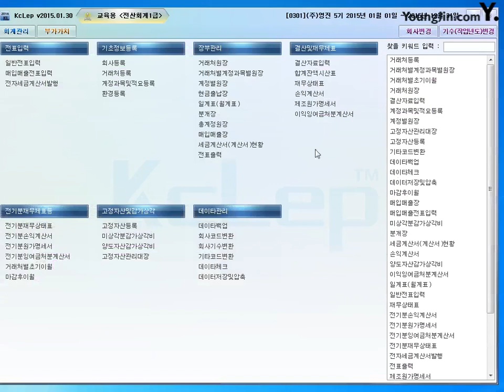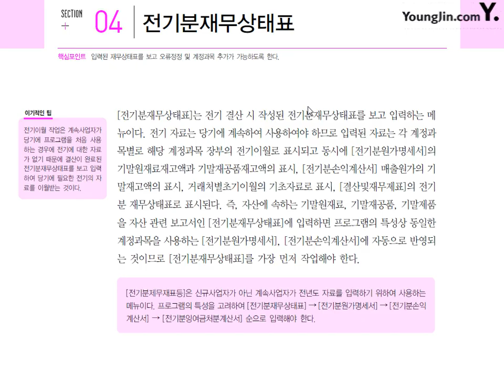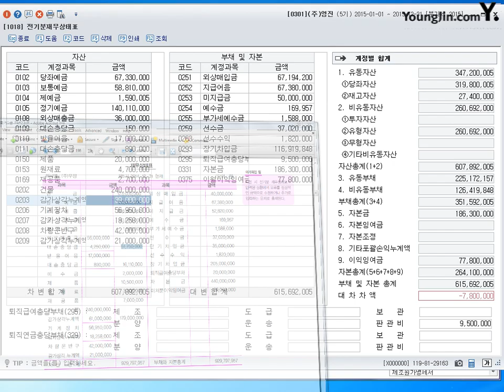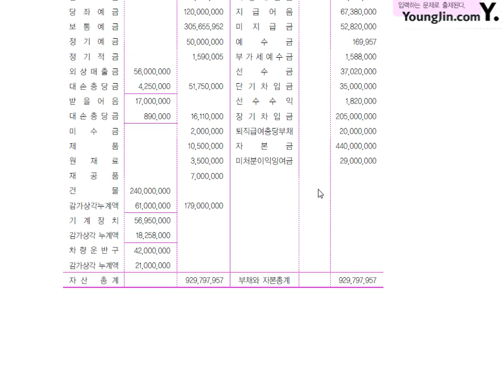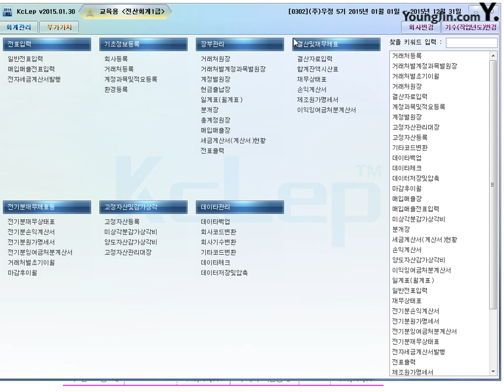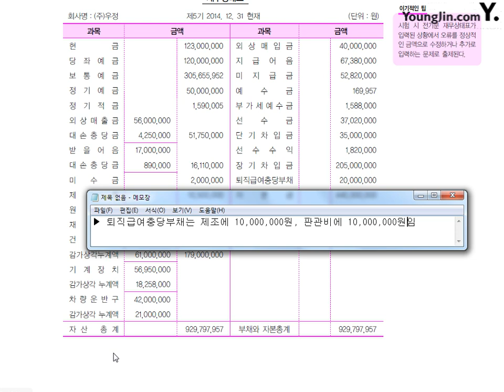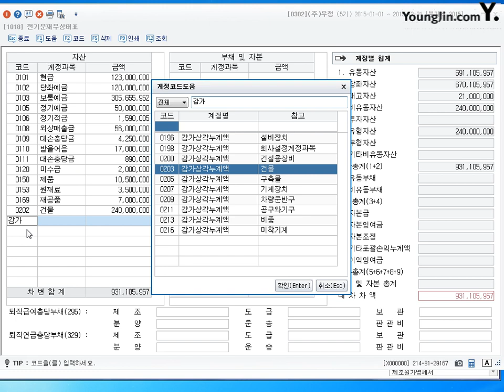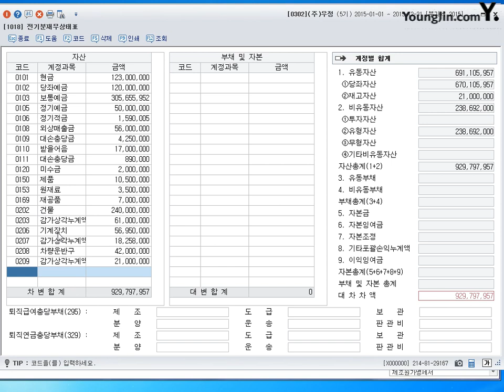제31강 전기분재무상태표